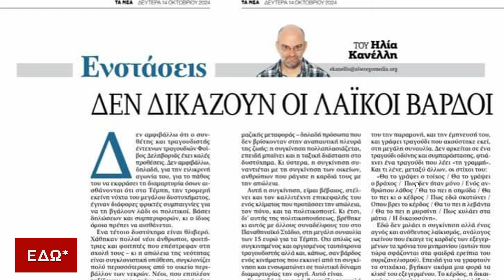Δρυμιώτης: «Ο Ανδρουλάκης να κάνει αλλαγές στην ηγετική ομάδα - Ο Τσίπρας είναι πλέον παλιός»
Στο «ΕΔΩ*» και τον Σταμάτη Ζαχαρό μίλησε ο εκλογικός αναλυτής Ανδρέας Δρυμιώτης. Οι εκλογές στο ΠΑΣΟΚ, η νίκη του Ανδρουλάκη και η επόμενη μέρα στο κόμμα. Ο εσωκομματικός εμφύλιος στον ΣΥΡΙΖΑ και ο αποκλεισμός Κασσελάκη από τις εκλογές. 14/10/2024